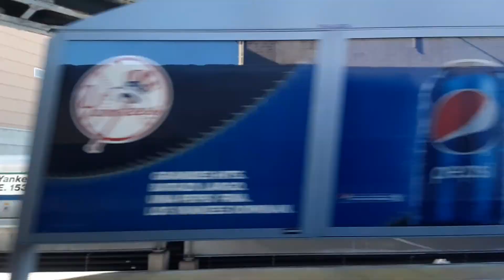New York City up-close - MNR train ride from 125th Street to Yankee Stadium, February 4, 2021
The Metro North Railroad is part of the Metropolitan Transit Authority. MNR originates at Grand Central Terminal in New York City and services Westchester, Putnam, and Dutchess Counties in New York and the state of Connecticut.